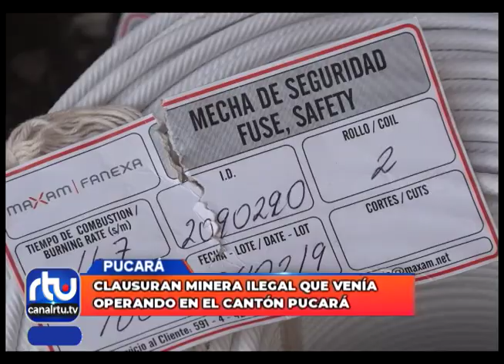Clausuran minería ilegal que venía operando en el cantón Pucará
En la parte alta de la montaña conocida como Cerro Negro en el cantón Pucará un grupo de mineros venían realizando actividad minera de forma ilegal. Los militares tomaron acciones frente a esto. Más detalles en el siguiente video.